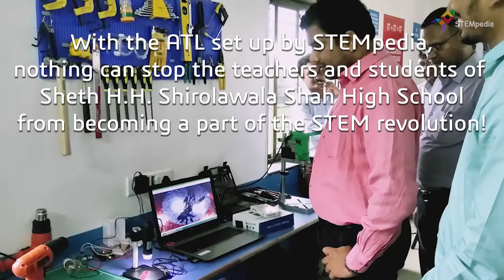ATL Setup at H. H. Shirolawala High School, Chhota Udaipur | Atal Tinkering Labs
👉At STEMpedia, we believe in inspiring all students to be creative and problems solvers in their lives by providing a complete STEM solution to schools, institutions, and students.

To preserve this legacy, STEMpedia is always ready to build Atal Tinkering Labs (ATLs) at schools with meticulous guidance and STEM learning kits. We were delighted to have set up an ATL at Sheth H. H. Shirolawala High School, Chhota Udaipur. We appreciate the school and its teachers for planning ahead for their students' future with this ATL setup.

STEMpedia has changed the learning landscape in over 50 schools in India and for thousands of customers over 40 countries. We continue to provide our services to students, educators, tinkering labs, and other such institutions.

Title: Loudness & Clarity
Artist: Joakim Karud
Genre: Dance & Electronic
Mood: Inspirational